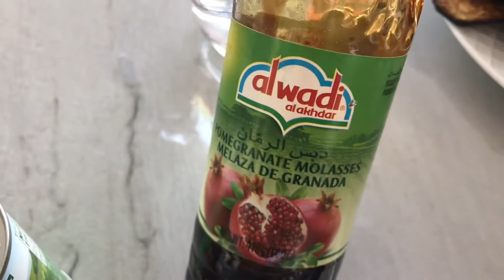‏تبسي البيتنجان | مسقعه( بدون قلي وبدون استعمال الزيت)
١/٢ ٢ ‏ ‏باون لحم
٢ ‏بصل كبير
٣ ‏فصوص ثوم
٢ ‏فلفل أخضر
١ ‏ملعقة كوب كاري
١ ‏ملعقة كوب كركم
١ ‏ملعقة كوب ملح
١ ‏ ‏ملعقة كوب فلفل أسود
١ ‏ملعقة كوب كمون
١ ‏ملعقة أكل فلفل أحمر حار(‏اختياري).

الصلصه
١/٢ ٣ ‏أكواب ماء
١ ‏قوطة معجون صغيرة
٣ ‏ملاعق أكل عصير ليمون
١ ‏ملعقة أكل نعناع مجفف
١ ‏ملعقة كوب نومي بصره مطحون
١ ‏ملعقة كوب ملح
٣ ‏ملاعق أكل دبس الرمان

الخضروات
٢ ‏باذنجان حجم كبير
١/٤ كوب ‏كرفس ‏للتزيين
٢ ‏طماطم حجم كبير

٣٥٠ ‏مئوية ‏درجة الحرارة في الطبخ ‏لمدة ساعتين ‏